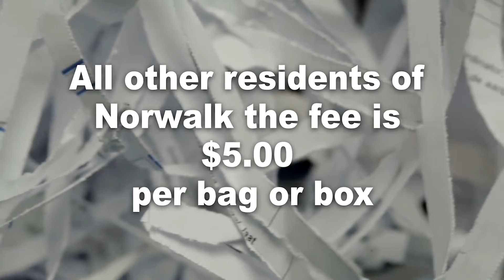06855 Paper Shredding Event 2021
Your personal documents contain sensitive information - the safe and easy way to dispose of them is to attend the East Norwalk Neighborhood Association paper shredding event!